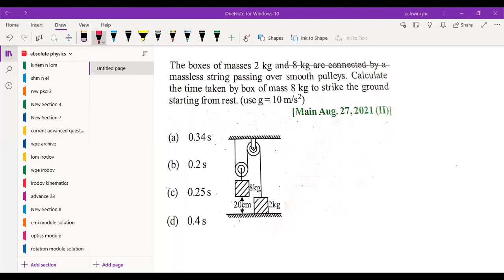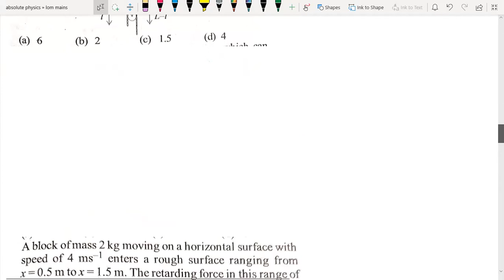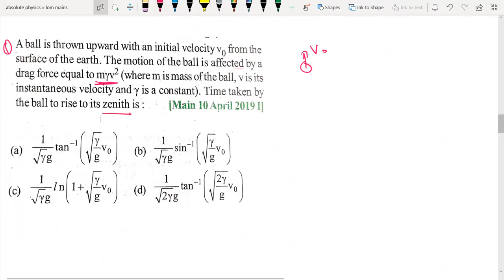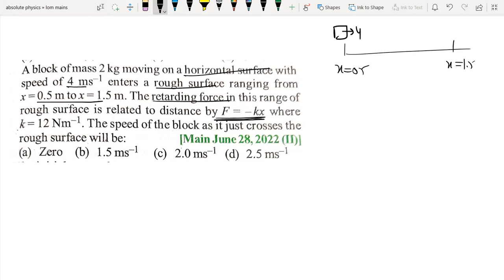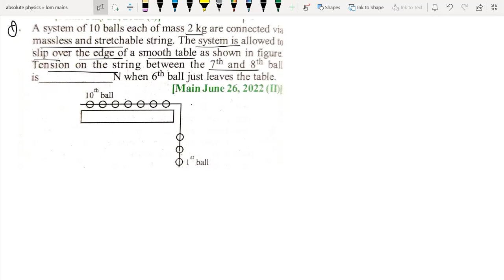Overcome JEE Main Challenges with One-Shot Laws of Motion Techniques/laws of motion one shot for jee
this lecture contains below sets of jee main pyq

1. Three masses M = 100kg, m_{1} = 10kg and m_{2} = 20kg are arranged in a system as shown in figure. All the surfaces are frictionless and strings are inextensible and weightless. The pulleys are also weightless and frictionless. A force F is applied on the system so that the mass m_{2} moves upward with an acceleration of 2m * s ^ - 2The value of Fis:

2. A particle of mass M originally at rest is subjected to a force whose direction is constant but magnitude varies with time according to the relation
F = F₂ [1-(1-T)²]
Where Fo and T are constants. The force acts only for the time interval 2T. The velocity v of the particle after time 2Tis

3. A small ball of mass m is thrown upward with velocity u from the ground. The ball experiences a resistive force mkv² where v is its speed. The maximum height attained by the ball is:
4. A ball is thrown upward with an initial velocity vo from the 0 surface of the earth. The motion of the ball is affected by a drag force equal to myv² (where m is mass of the ball, visits instantaneous velocity and y is a constant). Time taken by the ball to rise to its zenith is:
5. A block of mass 2 kg moving on a horizontal surface with speed of 4m * s ^ - 1 enters a rough surface ranging from x = 0.5m x = 1.5m . The retarding force in this range of rough surface is related to distance by F = - k * x where k = 12N * m ^ - 1 . The speed of the block as it just crosses the rough surface will be
6. A particle of mass m is acted upon by a force F given by the empirical law F = v(t). If this law is to be tested £2 t
experimentally by observing the motion starting from rest,
the best way is to plot

7. A uniform metal chain of mass m and length 'L' passes over a massless and frictionless pulley. It is released from rest with a part of its length 'l' is hanging on one side and rest of its length 'L-l' is hanging on the other side of the
L pully. At a certain point of time, when i the acceleration of the chain is g 2 The value of x is

8. The boxes of masses 2 kg and 8 kg are connected by a massless string passing over smooth pulleys. Calculate the time taken by box of mass 8 kg to strike the ground starting from rest. (use g= 10 m/s2)
9. A system of 10 balls each of mass 2 kg are connected via massless and stretchable string. The system is allowed to slip over the edge of a smooth table as shown in figure.Tension on the string between the 7 ^ (th) and 8 ^ (th) ball is N when 6 ^ (th) ball just leaves the table.
10. An average force of 125 N is applied on a machine gun firing bullets each of mass 10 g at the speed of 250 m/s to keep it in position. The number of bullets fired per second
by the machine gun is